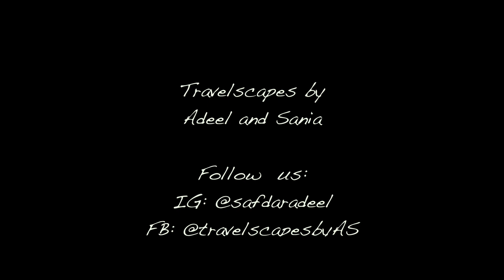DESI COUPLE GOALS IN BALI!!! - Indonesia Part 2 - Vlog 10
Exploring BALI the Paksitani way.

English subtitles/CC are available - click on the cc icon to open them.

Part three of our Indonesia vlog series would be out next Sunday.